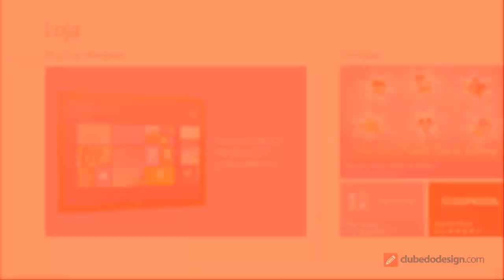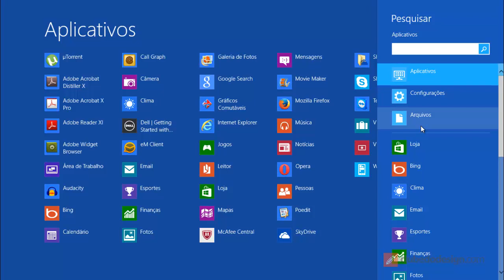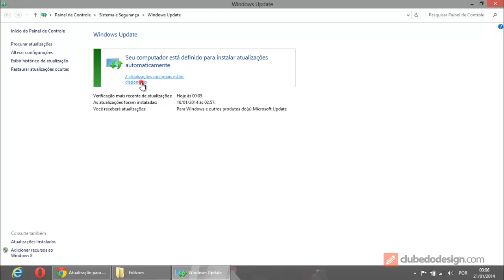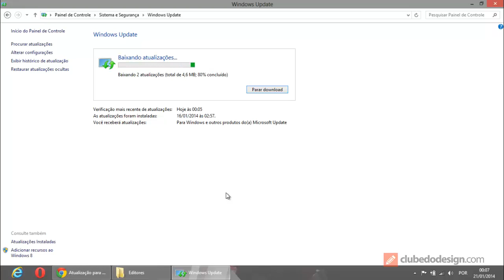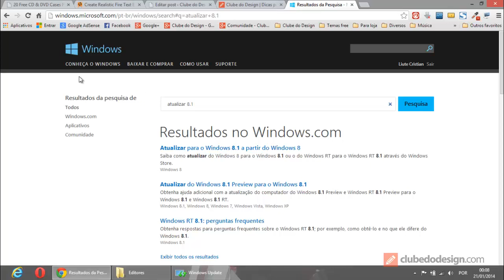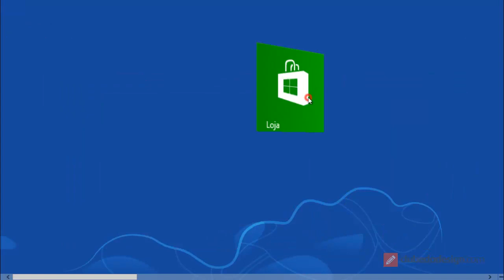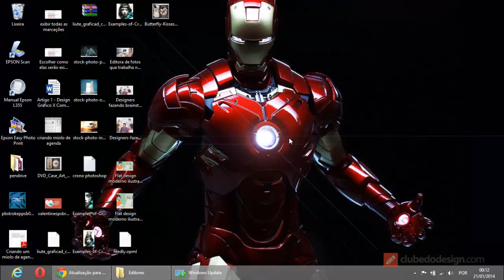Atualização do windows 8.1 para notebooks novos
O vídeo de hoje vai lhe mostrar como acontecem as atualizações do Windows 8 para Windows 8.1 em computadores novos.
O processo pode levar até um mês, e só depende das atualizações que vão sendo instaladas no seu computador durante este período.
Veja também como verificar manualmente novas atualizações e como instalar atualizações opcionais.